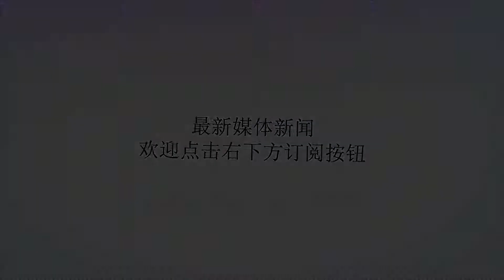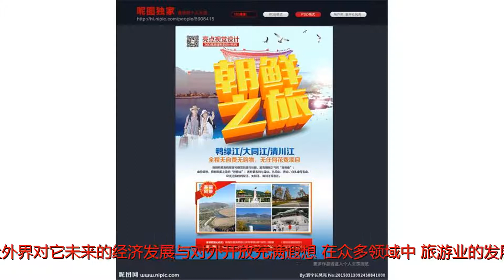假如朝鲜大力开放旅游，靠什么吸引世界？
谢谢！停泊在元山市港口的“万景峰92”号邮轮。莽九晨摄【环球时报驻朝鲜、韩国特派记者莽九晨陈尚文环球时报记者白云怡赵觉珵丁雨晴】编者的话：从朝鲜最高领导人金正恩3月底访问中国，到美朝峰会昨天在新加坡举行，朝鲜近三个月来逐渐向世界敞开对话大门，让外界对它未来的经济发展与对外开放充满遐想。在众多领域中，旅游业的发展备受期待。金正恩5月下旬一句“要把元山葛麻海岸旅游区建设成为世上独一无二的朝鲜式海岸城市”的指示，无疑是推广元山乃至整个朝鲜旅游业最有力的宣传语。若朝鲜重点打造旅游业，它会如何“大显身手”呢？“朝鲜式海岸城市”元山什么样？元山葛麻地区位于江原道，海岸线十分平缓。《环球时报》驻朝鲜记者去年8月底前往咸兴市采访时，路过元山进行简短休整。这里的“明沙十里”海滩是朝鲜著名天然浴场，除此之外，还有“万景峰92”号邮轮等一些其他城市没有的旅游设施。据朝中社报道，正在建设的旅游区占地面积达数百公顷，新增设施包括十几栋宾馆、海滨浴场、露天舞台以及民族文化体验区等。元山市海滨一角。莽九晨摄平壤至元山大约180公里。《环球时报》记者注意到，连接两地的高速公路修建得较好，无论是前往朝鲜东北部还是东南部城市，一般都要到元山进行修整。另外，元山还有一座国际机场。《韩国经济》报道称，元山是继平壤之后，对朝鲜人第二大富有吸引力的城市。从1971年开始，“万景峰”号往返于元山港和日本新潟港之间，接送旅日朝侨以及运输货物。为了让第一次踏入朝鲜土地的侨胞能看到元山是一个国际性港口城市，根据朝鲜前领导人金日成的指示，高层建筑出现在元山。发展至今，元山已经同时具备优美的自然景观以及在朝鲜较为罕见的完善的城市基础设施。韩国学者认为，朝鲜之所以开发元山，是因为这里是可以经过短时间打造为观光地区的最佳地点。“朝鲜的海滨城市十分有潜力。”专注经营朝鲜深度游的中国机构INDPRK(IN朝鲜)创始人车英赫对《环球时报》记者表示，以元山为例，它的规划相对完善，区位和人口素质有优势，未来很适合发展成为一座新型旅游度假城市。据《环球时报》记者了解，截至目前，除了南浦、元山和罗先3个海滨城市，朝鲜其他众多海滨城市和近海小岛尚未开发。对于旅游业整体发展，朝鲜门户网站“我的国家”这样介绍：朝鲜本着自主、和平、友谊的理念，把发展旅游业看作为加强同世界人民的相互理解和文化交流、发展国家经济做出积极贡献的重要工作。“我的国家”网站介绍说，目前朝鲜共划分平壤地区、金刚山地区、妙香山地区、开城地区、南浦地区等9个旅游地区。每个地区有各自的特色，比如平壤是朝鲜首都，是国家政治、经济、文化的中心，拥有众多独一无二的标志性景点和建筑设施;金刚山是朝鲜名山，景色迷人;开城是朝鲜第一个统一国家——高丽的首都，拥有板门店、高丽博物馆等景点。元山市海滨一角。莽九晨摄